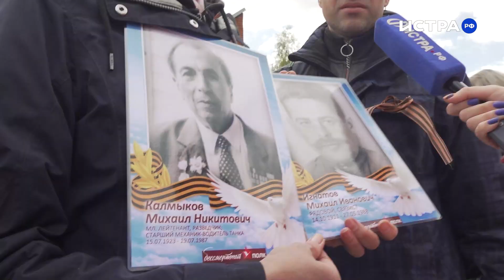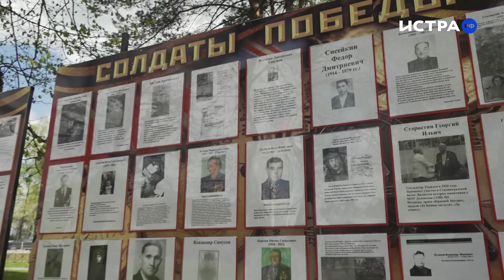День Победы-2023 в городском округе Истра. Как это было?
Съёмочная группа Истра.РФ 9 мая побывала на территории Ленино-Снегирёвского мемориального комплекса, который долгие годы был центральной площадкой празднования Дня Победы в нашем округе.

Несмотря на то, что в этом году было принято решение не проводить традиционное шествие «Бессмертного полка», Парад Победы и салют в городском округе Истра, праздник всё равно состоялся.

Сотни жителей округа, а также наши соседи из Зеленограда, Нахабино и других городов приехали возложить цветы в память о героях-фронтовиках. У многих в руках их портреты.

«Каждый год мы ходим, независимо от того, есть “Бессмертный полк” или нет», – жители Нахабино Роман и Мария рассказывают, почему пришли с портретами родственников-участников Великой Отечественной войны, – «Мы – этот “Бессмертный полк”, значит. На то он и бессмертный».

Жительница Дедовска Надежда Михайловна сегодня не смогла сдержать слёз. «Такое чувство восторга переполняет. А слёзы… Вы знаете, с годами их всё больше», – делится чувствами женщина. С ней – портреты отца и свёкра, которые прошли всю войну и вернулись живыми.

В 11 часов Дедовский Дом культуры представил у памятника «Воинам-сибирякам» театрализованное представление. Оно было основано на воспоминаниях ветеранов и детей войны. Вот и нам сегодня довелось пообщаться с теми, чьё детство выпало на те страшные годы.

«Я была узник», – рассказывает житель Дедовска Мария Ивановна Кузнецова, – «Я из Псковской области. Два раза нас атаковали немцы. У мамы было 5 человек, и она с нами. Нас угоняли в Беларусь, а с Беларуси хотели в Германию. Но мама умоляла, становилась на колени, чтобы не увозили. Потом пришли домой – а дома нет!».

Два друга Николай Сергеевич Иванов и Георгий Михайлович Дмитриев сегодня встретились у Вечного огня. Обнимались и плакали. Георгий Михайлович стал после войны лётчиком. В 1945-м ему было 13 лет. То 9 мая помнит до сих пор. «Такая радость на душе была, такой праздник был! Я не могу даже выразить».

Подробнее о том, как прошёл День Победы-2023 – в видеорепортаже.